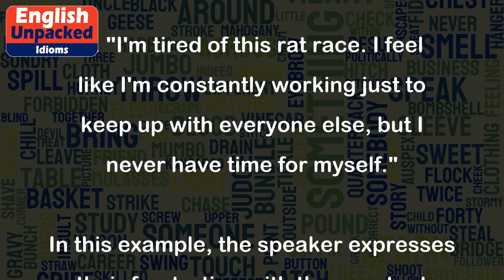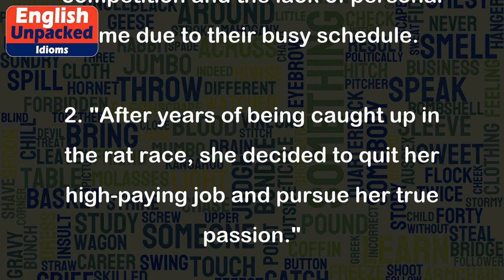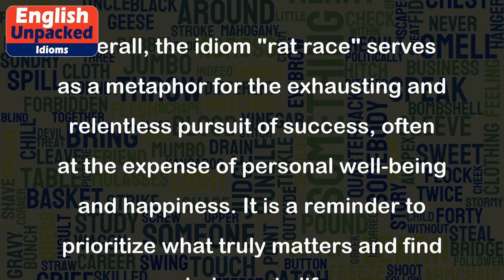Rat race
The idiom "rat race" is often used to describe a competitive and relentless pursuit of success, wealth, and status in one's professional or personal life. It refers to the constant and exhausting struggle to outperform others and achieve more, often at the expense of one's well-being or happiness.
The term "rat race" comes from the behavior of rats in a maze, where they frantically scurry around trying to find the fastest way out. Similarly, in the context of the idiom, people often feel trapped in a never-ending cycle of work, deadlines, and societal expectations.
Here are a few examples of how the idiom "rat race" can be used in conversations:
1. "I'm tired of this rat race. I feel like I'm constantly working just to keep up with everyone else, but I never have time for myself."
In this example, the speaker expresses their frustration with the constant competition and the lack of personal time due to their busy schedule.
2. "After years of being caught up in the rat race, she decided to quit her high-paying job and pursue her true passion."
Here, the phrase highlights the person's realization that their pursuit of success and money was not bringing them fulfillment, leading them to make a significant life change.
3. "Living in the city can sometimes feel like being in a never-ending rat race. Everyone is always rushing, and it's hard to find a moment of peace."
This sentence emphasizes the fast-paced and competitive nature of urban life, where people often feel pressured to constantly strive for more.
Overall, the idiom "rat race" serves as a metaphor for the exhausting and relentless pursuit of success, often at the expense of personal well-being and happiness. It is a reminder to prioritize what truly matters and find a balance in life.